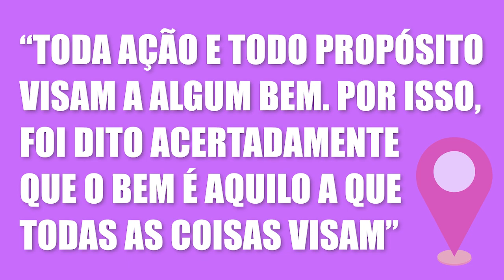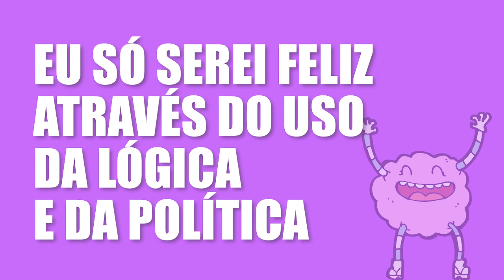O que é EUDAIMONIA? | Vocabulário Filosófico 29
O que é Eudaimonia? Qual a melhor maneira de ser feliz?
Nesse vídeo você vai encontrar:
- Etimologia da palavra Eudaimonia.
- Significado para Heráclito e Hesíodo
Significado para Sócrates, Platão e Aristóteles.

Compre o livro "Ética a Nicômaco"